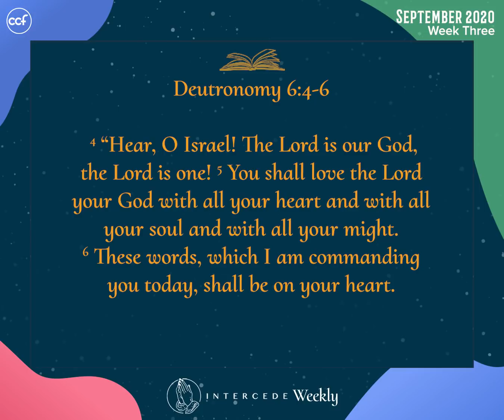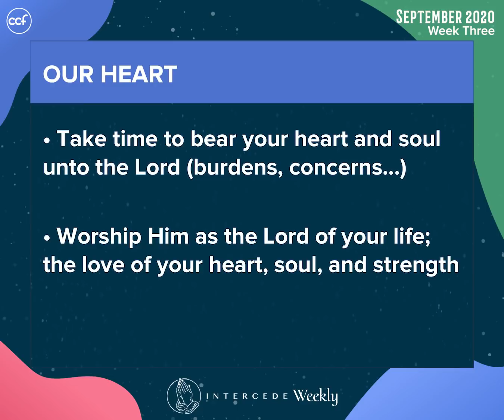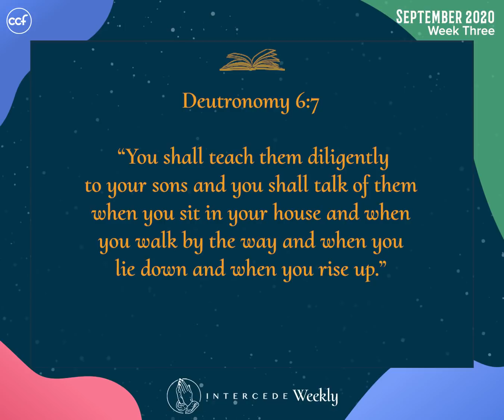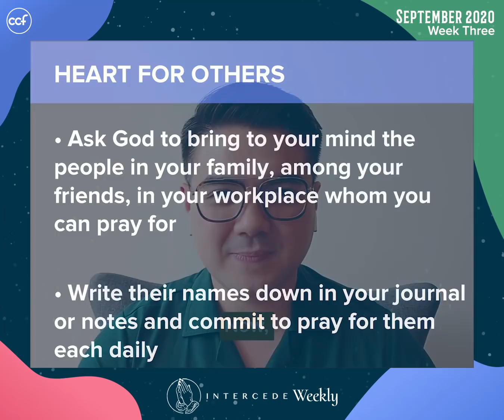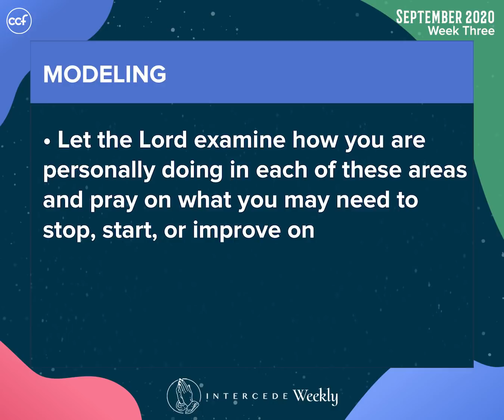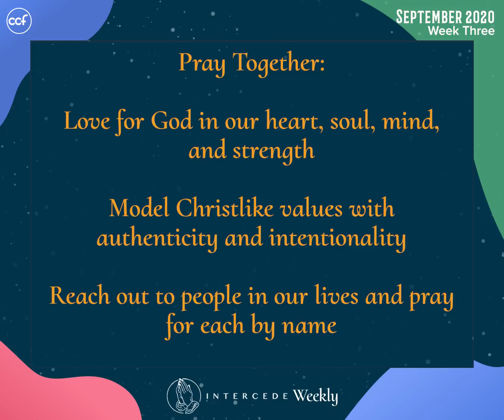Modeling A Lifestyle of Prayer - Mike Yap - Intercede Weekly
In case you missed it, here is a recap of today's prayer and fasting devotion of IntercedeWeekly.

We invite you to join us LIVE via Zoom meeting every Friday as we build a habit of prayer and fasting.

Meeting ID: 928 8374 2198
Passcode: prayer